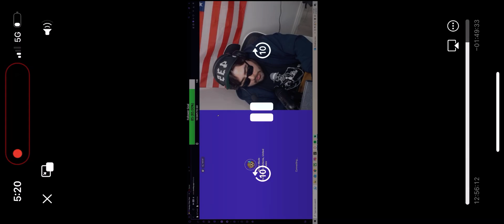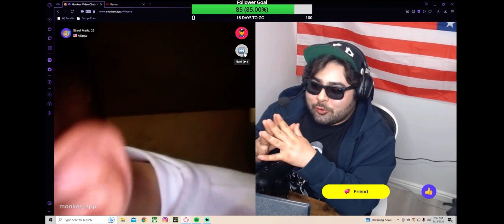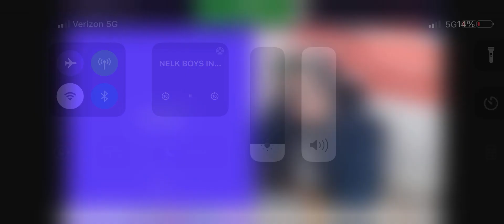Word On The Street Worldwide: Atlanta man speaks on serving 26 more years in prison